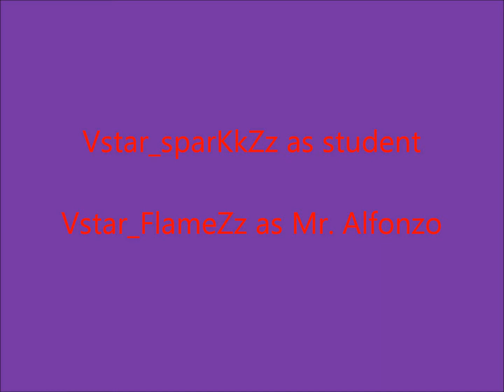Ramen Noodle Commercial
My first skit video